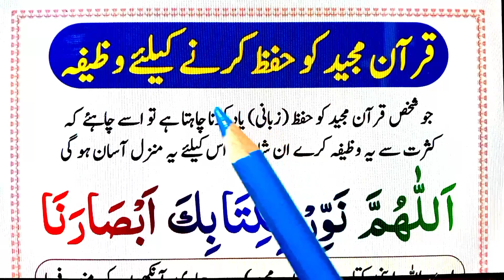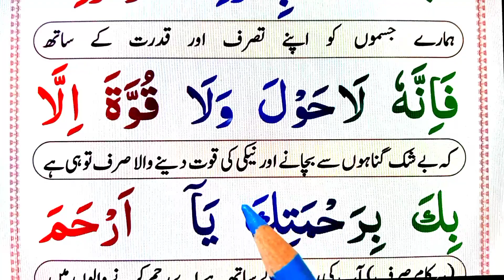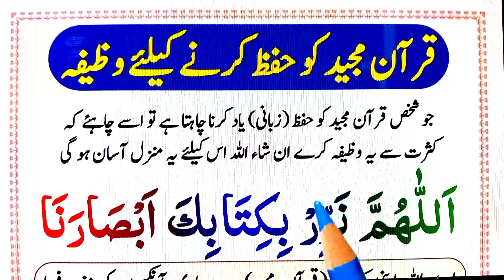Quran Majeed hifz karne ka Wazifa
In This Video Today Insha Allah I Will Told And Memorize You Wazifa To memorize Holy Quran Easily.

( Covered Topics )

Quran hifz karne ka Wazifa.
Quran hifz karne ka Tarika.
Quran Hafiz karne Ka tarika.
Quran hifz karne ka asan tarika.
Quran hifz karne ki dua.